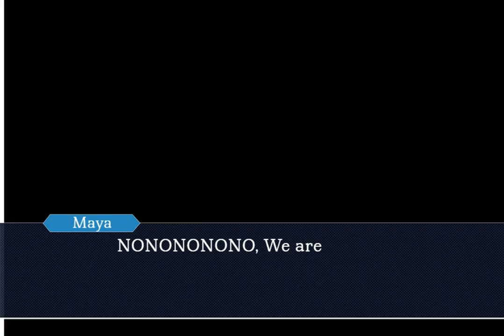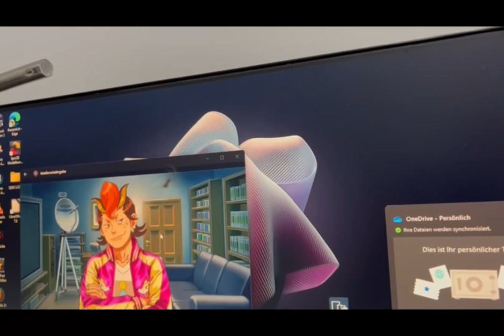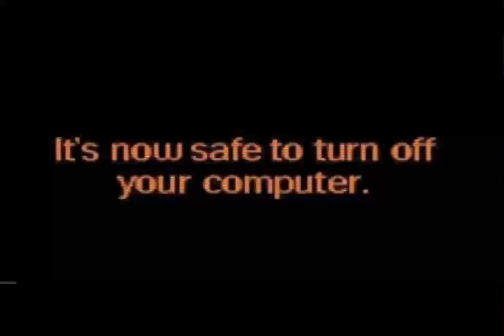Crush the Negative S2 E1 - New Quest! New Voice!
Warning: There is a bunch of spoilers hidden in that video. If you don't like spoilers, just get to the point where you turn off your PC and have fantastic adventures outside ❤️

The Ace Negativity Crushers have returned! This time, Sebastian has gotten a voice thanks to the one and only @SonicShadows1  while the friends are descending back to Kurain Village to get some rest, preparing for an entire new journey. It will certainly be wild.

I am not going to give a code to the characters that still rely on Discord links since otherwise you might deal with broken characters eventually.

Here are the characters that I already got on FileGarden. I will work to have the rest there aswell.

Sebastian Debeste (by Idiotychesky, filegardened by @Clox_worx757 and with the 3 new shouts by @SonicShadows1 that have been compiled into this character by me): LIPFPC
Kay Faraday (by XZVile, saved by Evevery and filegardened by me): CXOWUP
Iris Hawthorne (Created by TheWinmega, filegardened by GamerPlusPl): NZNXAP

I use the version of Ema who is in the standard package.

All the other characters use Discord links that may be deprecated sooner or later. Therefore I will not post the codes yet.

Next up the music.

1. Persona 5 - Freedom and Security

2. Shin Megami Tensei: Devil Survivor - Action (just so I could feel a bit of the vibes I got from @rowanskigames1779 )

3. Mission Impossible theme

4. Persona 5 - Freedom and Security ripped by @shary96Mashup / @SilvioGunner (I hope they don't mind too much that I just decided to use that wonderful rip without asking them :'D. You should really listen to it in full length.)

5. Persona 5 - Beneath the mask - rain (instrumental)

6. Persona 3 - Joy